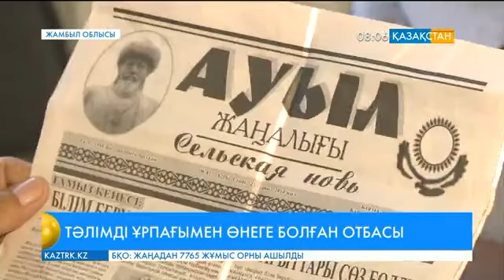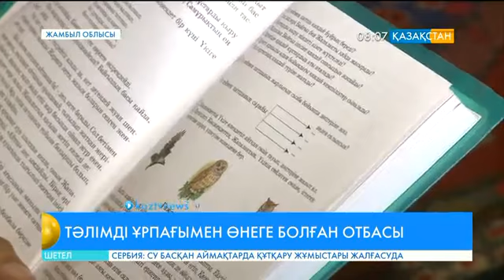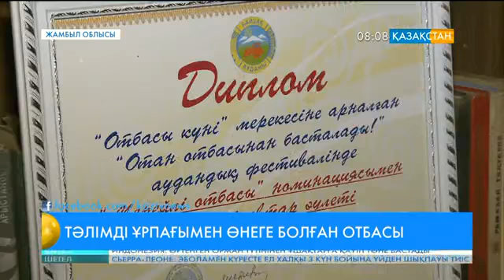Мерейлі отбасының бірі – Мамырбаевтар әулеті